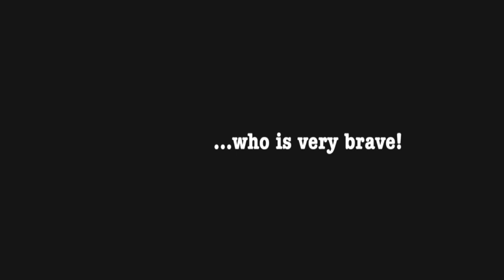Sheep may safely graze (J. S. Bach)/ Abide with me (W. Monk) please reach me at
Two hymns arranged for guitar by Marcel Tiemensma